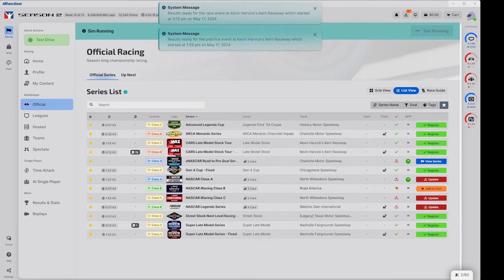Harvick's Havoc: iRacing Late Model Stocks Get Rowdy at Kern Raceway 🏁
Buckle Up for Some Stock Car Shenanigans at Kern! iRacing Asphalt Late Model Mayhem

Hold onto your Stetsons, folks, because we're headed to Kevin Harvick's Kern Raceway for some iRacing Asphalt Late Model action that's more bumper cars than ballet!

Get ready for a side-splitting journey through heart-stopping near misses, questionable driving decisions that'll make you wonder if they even have mirrors, and enough paint traded to rival a Jackson Pollock masterpiece.

Will anyone emerge from this asphalt jungle with a clean car and their ego intact? Or will it be a glorious symphony of crumpled fenders, questionable pit stops, and misplaced optimism?

In this race, the only thing guaranteed is entertainment (and maybe a newfound appreciation for those magical little things called brakes). 🏁🏎💨